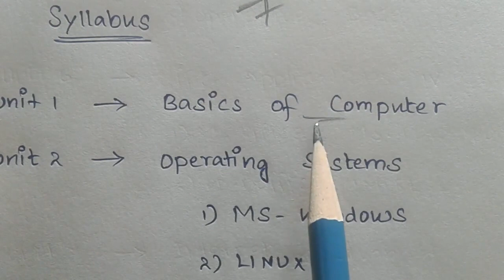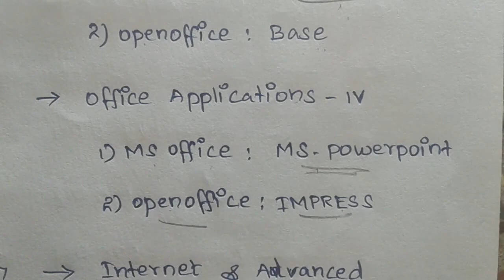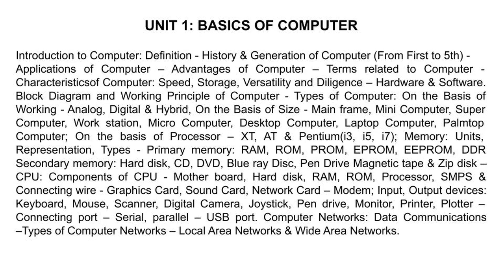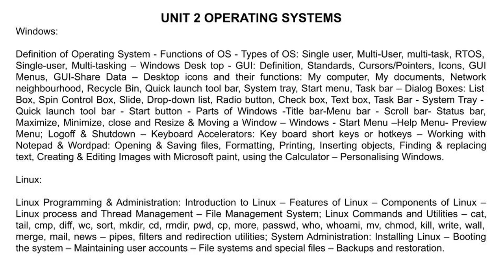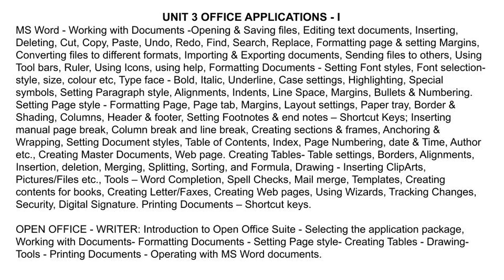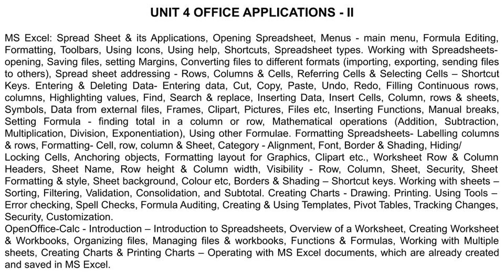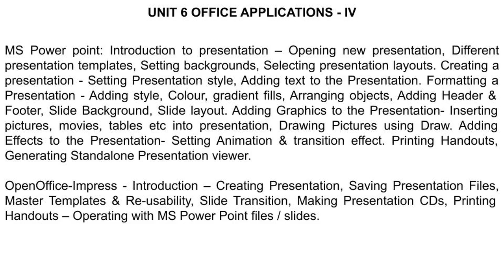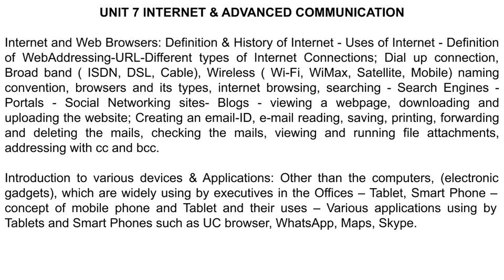COA - COMPUTER ON OFFICE AUTOMATION - SYLLABUS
COMPUTER ON OFFICE AUTOMATION - SYLLABUS  ( COA ) - is given in this video. COA is a course on computer automation conducted yearly twice by DOTE. This exam is a very important extra qualification in TNPSC exams.

Here’s what you will learn today in this video:

• COA course syllabus.
• Computer on Office Automation exam theory & practical exam details.
• How to prepare for COA exam.

►If you want to learn Shorthand, increase your Shorthand speed, get some Shorthand tips, click the video links given below.

3. WhatsApp (TNPSC and Shorthand)

SOURCES:
Intro video: Tech freakz